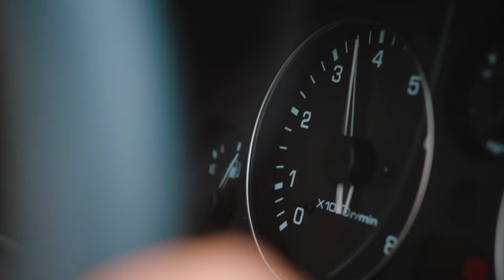MAZDA MX-5 35ème ANNIVERSAIRE - VERSION LONGUE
Cette année nous célébrons les 35 ans du Mazda MX-5. Un modèle iconique qui séduit toutes les générations depuis son lancement en 1989.

Suivez toute l'actualité du Mazda MX-5 en vous abonnant à la chaine 🔔